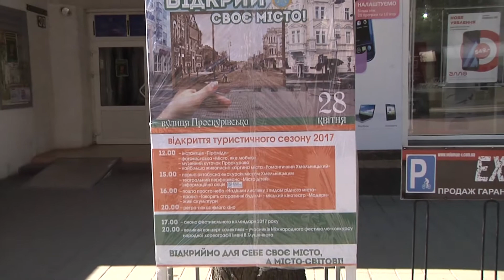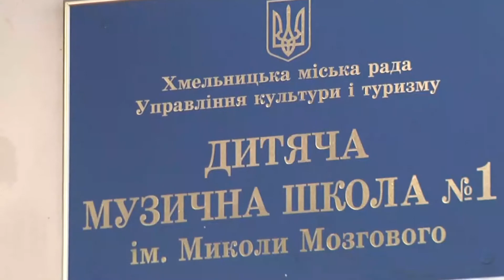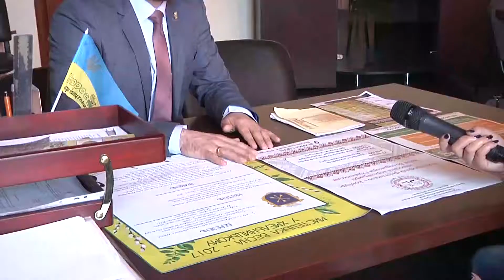Підсумки тижня - Туристичний сезон на Хмельниччині